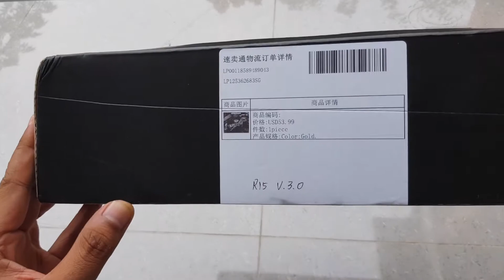Segitiga Atas R15 VVA V3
Unboxing dan pemasangan segitiga atas untuk yamaha R15 v3 vva